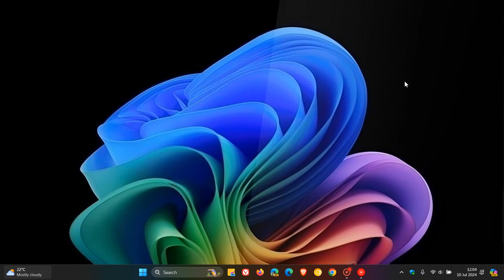Window 11 24H2 and Copilot+ PC's Get There First Patch Tuesday Update KB5040435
Along side the Patch Tuesday updates for Windows 11 23H2, 22H2 and Windows 10, Microsoft has also released an update for Windows 11 24H2, bumping it up to Build 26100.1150.